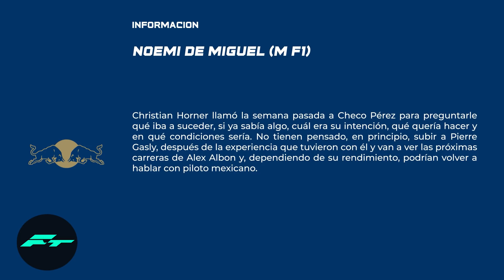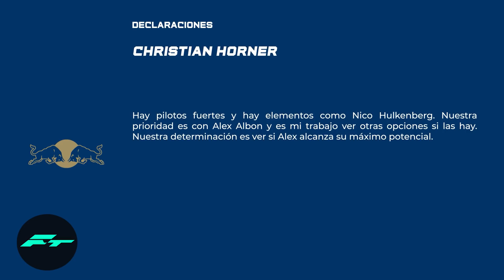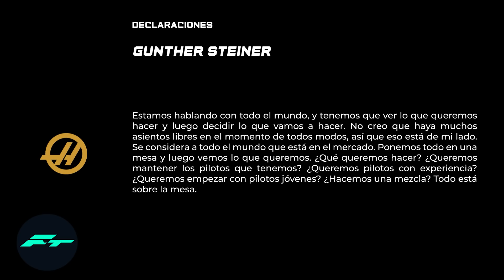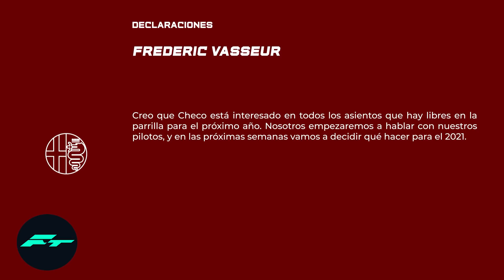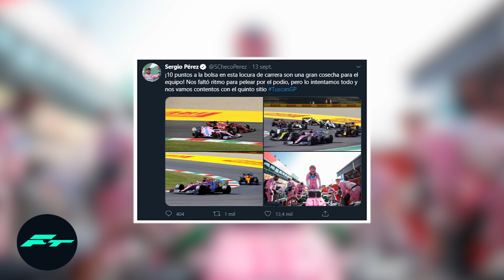¿SERGIO PEREZ a RED BULL? HABRÍAN LLAMADO a CHECO que LUCHA por el ASIENTO DE ALBON y su FUTURO…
¿SERGIO PEREZ a RED BULL? HABRÍAN LLAMADO a CHECO que LUCHA por el ASIENTO DE ALBON y su FUTURO… F1 2020